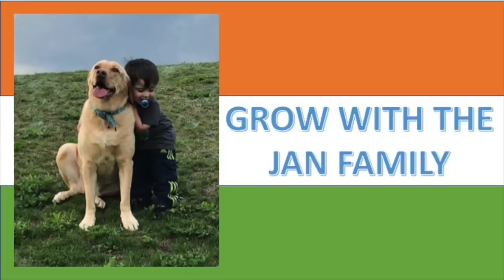DIWALI/DEEPAVALI WITH THE JAN FAMILY / RANGOLI, PUJA AND FIREWORKS!!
As requested by our subscribers we created this vlog of us celebrating Diwali.